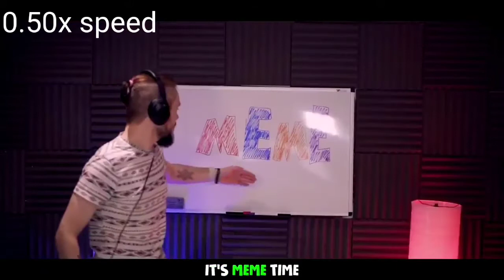3 versions of jacksepticeye its meme time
3 versions of jacksepticeye its meme time